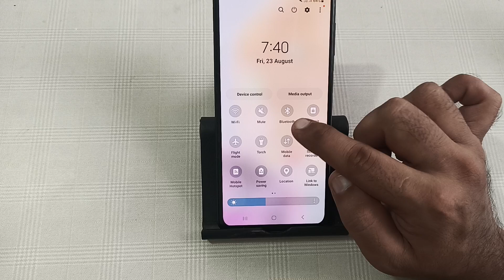how to connect Bluetooth in Samsung galaxy M15, bluetooth connect kaise karen